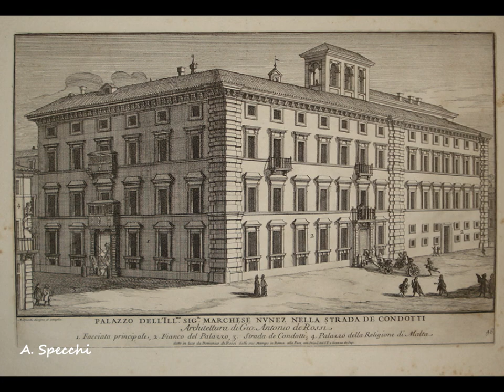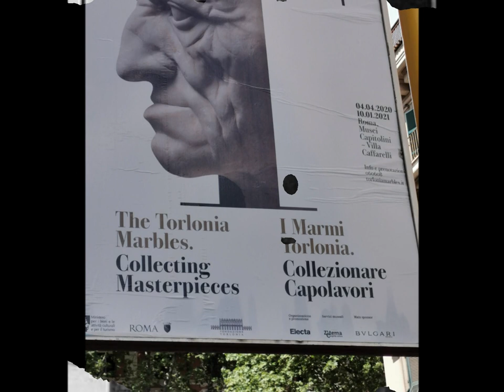Alla scoperta del Villino Rosso della famiglia Torlonia - Passione Italia TCI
Pillole di Roma 9
Oggi, per la nostra campagna passioneitalia, andiamo alla scoperta di un piccolo gioiello in stile eclettico: il Villino Rosso della famiglia Torlonia.
Conosceremo la sua storia ed anche quella della famiglia Torlonia che da piccoli mercanti di stoffe si trasformarono in ricchi banchieri e possidenti.
Ci accompagnerà la nostra Vice Console Elena Cipriani che già a febbraio di quest’anno, in una delle nostre ultime iniziative, ci aveva portato a conoscere questo piccolo edificio, insieme al villino Ximenes.